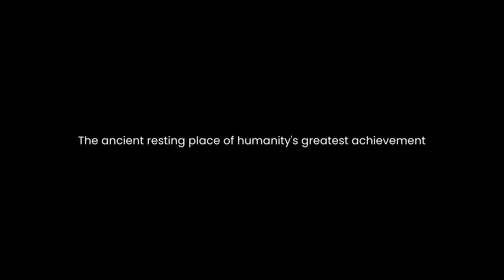Return to Grace (Første 50 min) (XBOX Series X)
Første 50 min av: Return to Grace.

Et morsomt og spennende "walking simulator" spill. Bra historie og passe lengde.

Karakter: 8,4/10

Spilt på: XBOX Series X